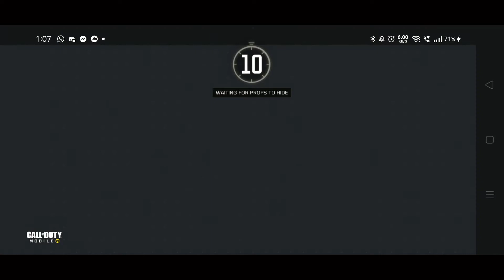Call of duty Mobile pops hunt || Call of Duty mobile funny sceme || COD WTF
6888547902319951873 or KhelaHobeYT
                    or
BOTBangla or